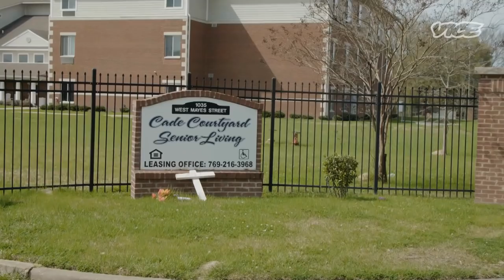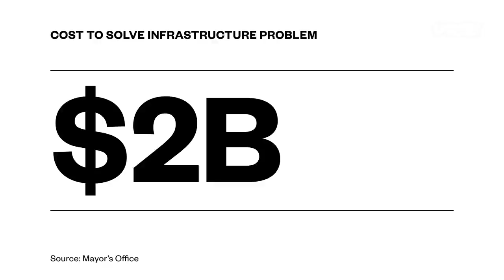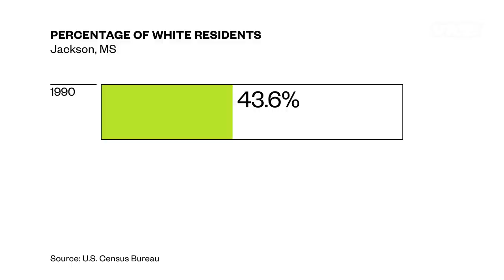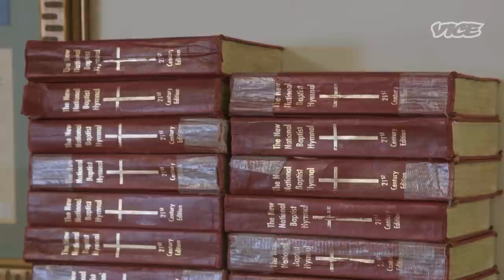Jackson, Mississippi Went Without Clean Water for Over a Month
Jackson’s water system has been on the decline for decades, and February's winter storm only worsened the problem.